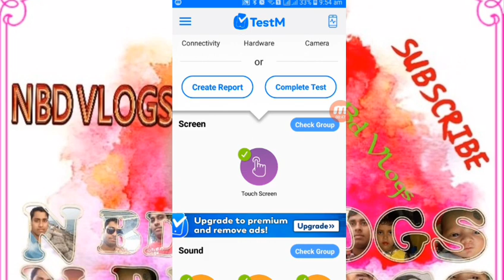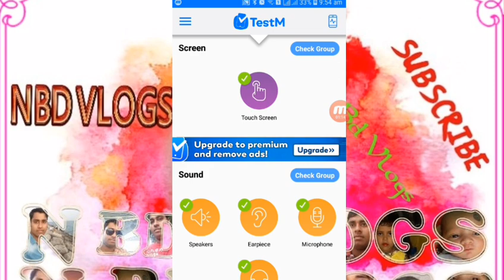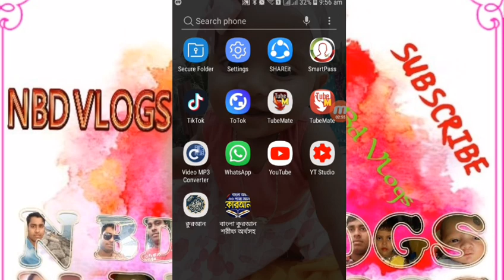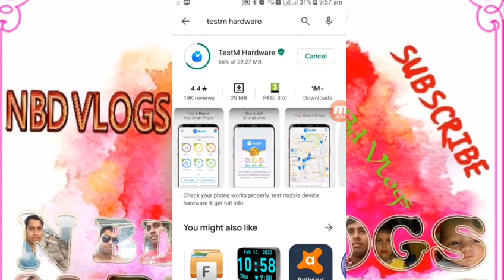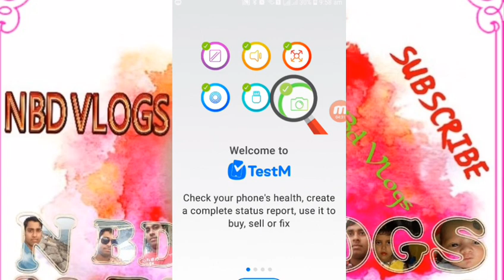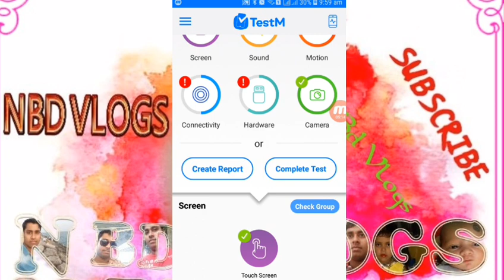আপনার ফোনে যদি কোন সমস্যা থাকে তাহলে এই অ্যাপ সবকিছু বলে দেবে। N Bd Vlogs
In this video i am showing new  অ্যাপ